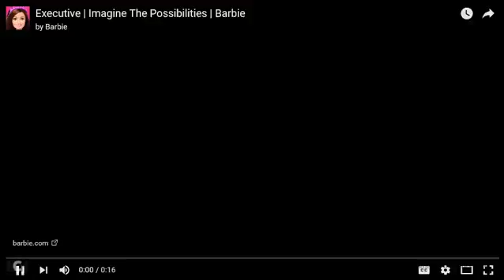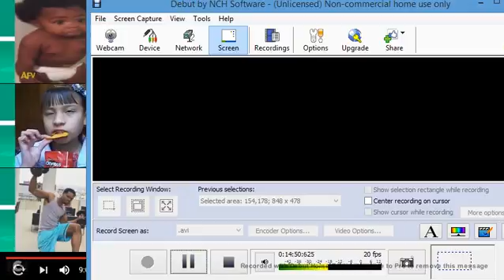TRY NOT TO LAUGH OR GRIN Funny Kids Fails Compilation 2016 ! REACTION!!!!! (read description)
i'm sorry there was supposed to be a recording of my face in this video. And yes, I checked the video and when I viewed it, it had my face and everything, but when I viewed it when I uploaded it, it didn't have my face, so I don't know what went wrong. I will have to only do reactions with either my face and I just record it with my camcorder, or just with the screen recording, until I find a new program that won't have this problem. if any of you have a program that doesn't have this problem, and that can record webcam and screen at the same time, please let me know the name of the program and give me a link to the downloading page for it. thank you so much!